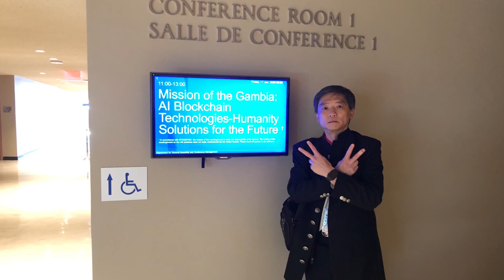2020 KLYSTAR 22